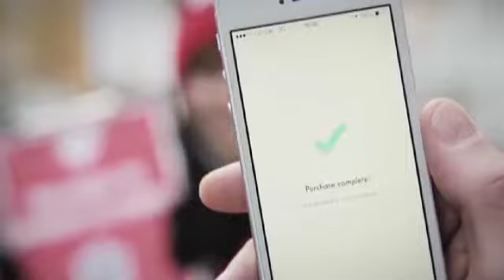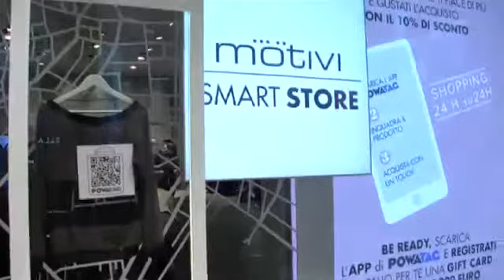PowaTag, una app per rivoluzionare lo shopping